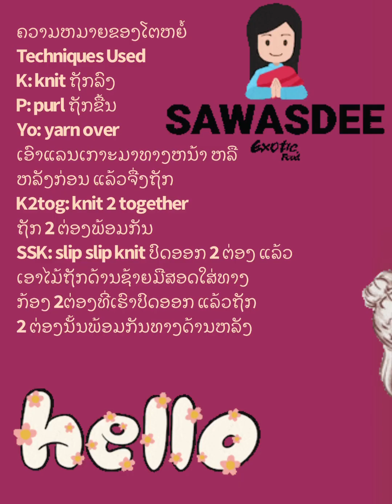Snow Flurry Stitch วิธีถักลายหิมะตกปรอยฯ